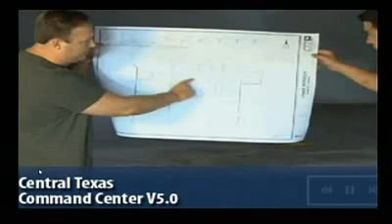Steve Quayle on Alex Jones Tv We Are in The Last Days 6/7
Alex also talks with Stephen Quayle, author of Breathe No Evil, a primer for understanding bioterrorism, and Genesis 6 Giants: Master Builders of Prehistoric and Ancient Civilizations.